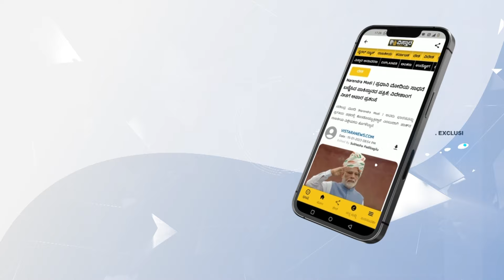ಡಿ.ಬಿ.ಚಂದ್ರೇಗೌಡ ಅವರ ಸಂಬಂಧಿಯಾಗಿರೋ ಅಶ್ವಿನಿ | Ashwini Puneeth Rajkumar | DB Chandregowda Passes Away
ಮಾಜಿ ಸಚಿವ ಡಿ.ಬಿ. ಚಂದ್ರೇಗೌಡ ವಿಧಿವಶ ಹಿನ್ನೆಲೆಯಲ್ಲಿ ಅಂತಿಮ ದರ್ಶನ ಪಡೆದ ಅಶ್ವಿನಿ  ಪುನೀತ್ ರಾಜ್ ಕುಮಾರ್ ಕುಟುಂಬಸ್ಥರಿಗೆ ಸಾಂತ್ವನ ಹೇಳಿದ್ರು.

ಡಿ.ಬಿ.ಚಂದ್ರೇಗೌಡ ಅವರ ಸಂಬಂಧಿಯಾಗಿರೋ ಅಶ್ವಿನಿ | Ashwini Puneeth Rajkumar | DB Chandregowda Passes Away | Vistara News